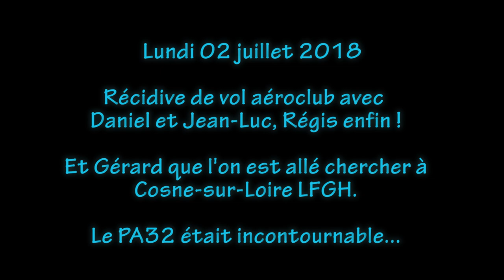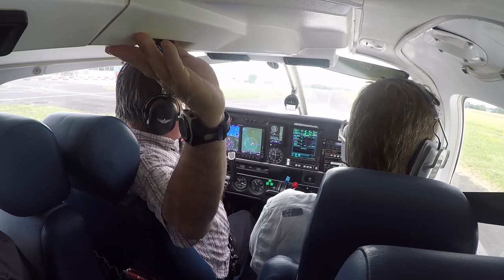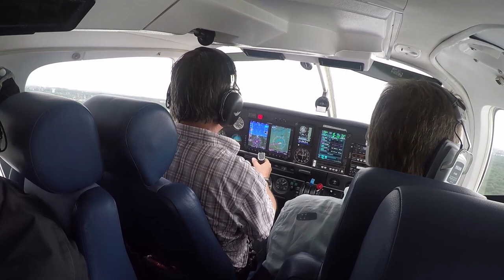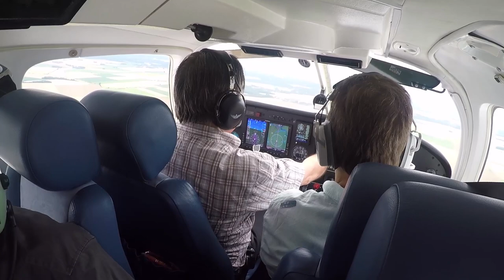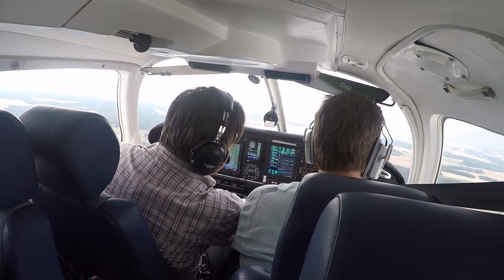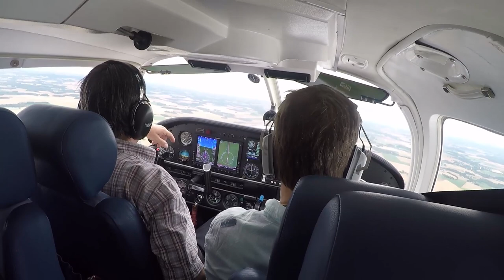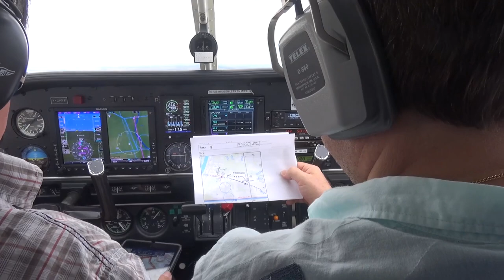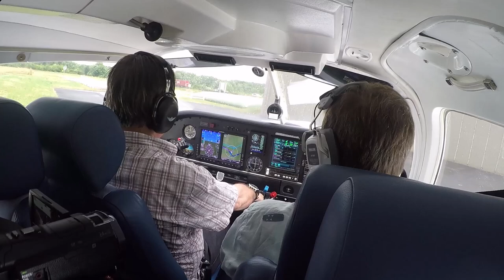Ile de France, Cosne sur Loire, en PA32, un aller découverte...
Et voilà, 2ème vol avec l'équipe de l'an dernier Daniel, Jean-Luc (vol en DA40 en août 2017) et avec Régis qui a pu se joindre à nous cette fois, ENFIN ! :-)

On avait pensé aller vers le Jura... puis Le Tréport (dans les 2 cas rencontrer un copain du forum de simulation France VFR), mais non, c'est à Cosne sur Loire que nous sommes allés, un comble car il faisait beau sur les 2 autres destinations et pluie à Cosne...
Mais alors, pourquoi donc ??

Tout simplement parce qu'un avion du club devait y aller pour maintenance, il fallait donc aller chercher le pilote : le seul avion dispo en vol, bin c'était nous, donc on s'est dérouté de notre navigation et on s'est fait une joie d'y aller, car bien sûr c'était un plaisir...
Evident non ??!!...

. bin voyons. comme dirait le petit Prince !!

Un groupe de copains, dans un avion, pour aller déjeuner (au frais svp, car en région parisienne il faisait chaud ce 2 juillet) avec un autre copain et revenir avec dans une belle machine volante, inédite pour nous, que demander de mieux ??!! ;-))

En fait, il ne faut pas chercher, le bonheur est dans les airs (aussi, surtout en survolant les ... près, ah ah ah).

Voilà donc le trajet aller, bon vol :-)